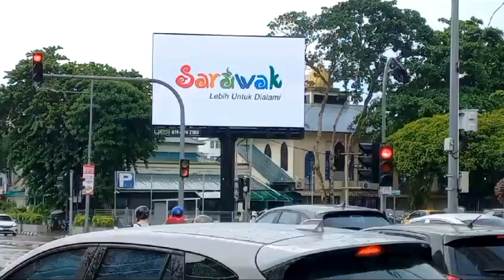Penang Komtar Nearby Digital Outdoor Advertising Jalan Magazine Digital OOH Advertising Georgetown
Penang Komtar Nearby Digital Outdoor Advertising Jalan Magazine Digital OOH Advertising Georgetown is designed to capture the attention of the intended audience. Its lively and dynamic visuals ensure that the advertisement stands out in the midst of the bustling cityscape, drawing the attention of onlookers with its appealing and eye-catching perspective. As a result, Penang Komtar Nearby Digital Outdoor Advertising Jalan Magazine Digital OOH Advertising Georgetown attracts a considerable number of people, making it simpler for the target audience to recognize and interact with the advertisement.